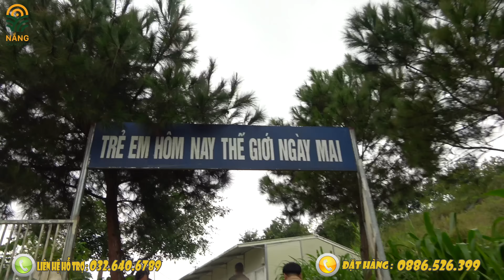Vui Trung Thu cùng các bé Vùng Cao | Nắng Cao Nguyên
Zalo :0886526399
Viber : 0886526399